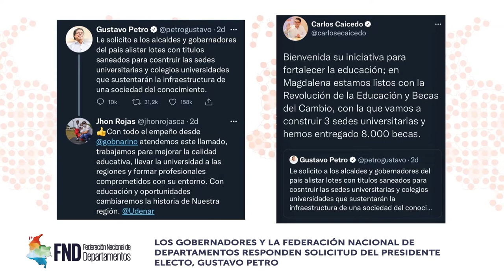Las BrevesDeLaSemana | del 20 al 24 de junio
🔹️Gobernadores y @FNDCol responden solicitud del Pte. electo, @gustavopetrourrego

🔹️En Córdoba @gobcordoba el Programa Anticontrabando se tomó la FeriaGanadera

🔹️@FNDCol fortalece lazos con la @angrperu